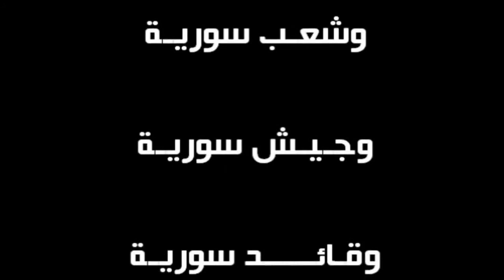Syria. MY homeland, MY home, MY love, MY light, MY guidance, MY hope.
5 October 2012 --
Ragda: "I came across this absolutely beautiful video the other day. The song was entitled "Mawtini" which translated into "My Homeland."

This video just overwhelmed me with me with emotion and I couldn't hold back the tears. This was my country, the country I was born in, the country I grew up in, the country that I took pride in...the people I call my comrades, the people who have given me the blood-borne right to hold my head up high and say "I am a Syrian."

The popular saying goes, "you don't know what you have until it's gone." I have never seen a more suitable time to use such a phrase. Syrians have grown up in a beautiful country. Security was our God-given right. We never questioned the stability or security...it was just there. The country who has gone through wars, trials and tribulations just to bring us that stability that we all were born into.

That stability we can now look back on and cry over.

What now?

After watching the video numerous times I can't help but question how or what does someone do to brainwash people of a country to destroy their OWN COUNTRY. They'll pay you to destroy your country but what will happen afterwards? Will they help you build it? Will they buy back your dignity? Will they buy back your patriotism? Will they buy back your heritage? Will they buy back the blood of the martyrs that gave up their lives to bring this country peace and sovereignty?

Baffled.

I can't say I quite understand it. I never will.

I just hope and pray one day...someday...those who harmed this beautiful land and hurt its beautiful people will realize what a tragic mistake it was.

I'm sorry for everything Syria, I really am."

Raghda.